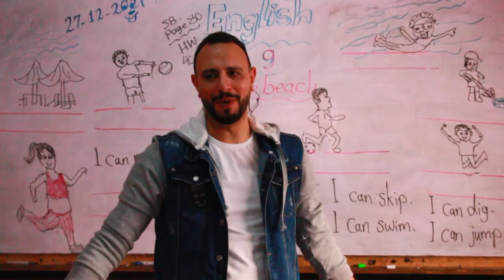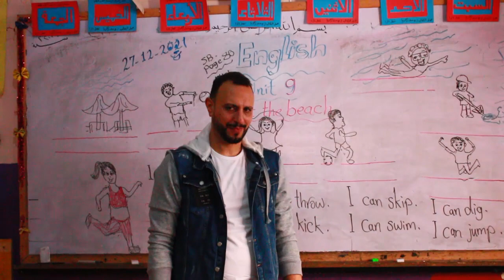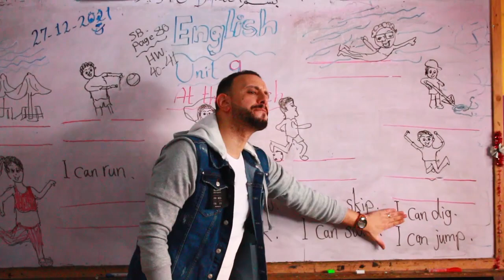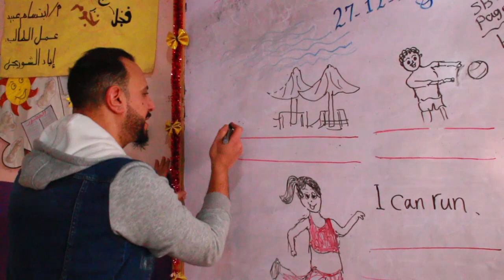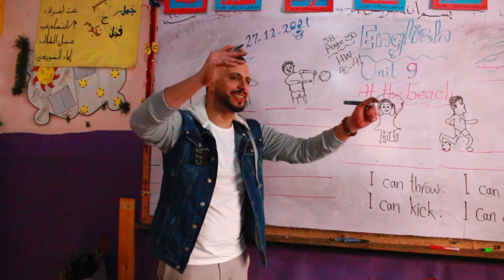أقوي شرح ممتع الصف الاول الابتدائي منهج كونكت - Grade one - Connect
يوصلك كل الحصص الجديده بمجرد نزولها ع القناه 😉❤️
المستر الفرفوش
Mr. Ibrahim Gad
مستر ابراهيم جاد

اسألنا عن الجديد عندنا كورس تأسيس روعة من البداية تماما هيبدأ منتصف ديسمبر إن شاء الله بادر بالحجز
للحجز والاستفسار للانضمام لجروبات الأون لاين علشان تدرس منهجك مع مستر هيما يرجى التواصل على:- 👇🏻👇🏻